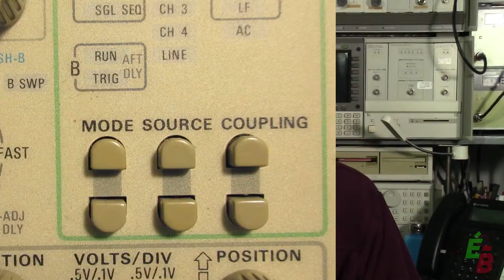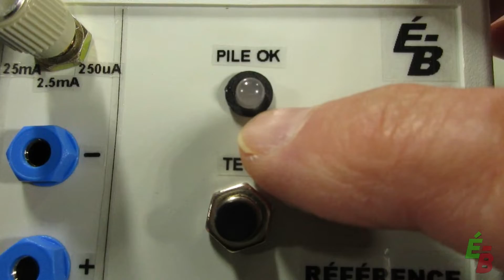EB_#203 Construction - Mise en Boîtier, partie 2: Les Accessoires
Dans cette deuxième d'une série de trois vidéos traitant de la mise en boîtier de nos projets d'électronique, je vous présente les différents accessoires et la quincaillerie pour fixer PCB et câblage à l'intérieur des boîtiers.